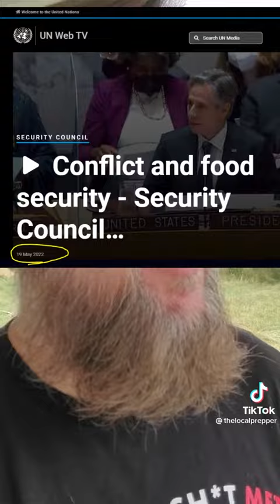Get your food now, might be fear mongering but do you want to gamble?